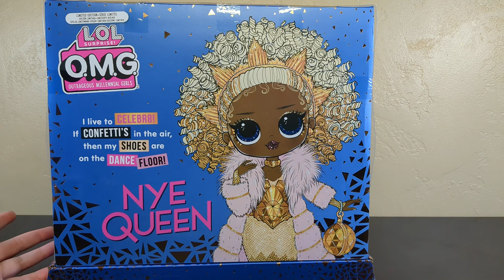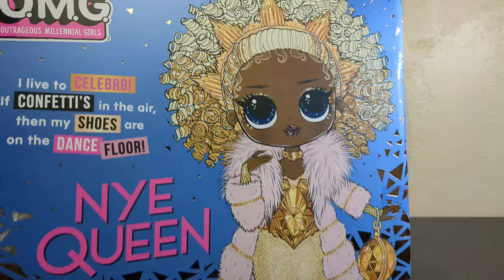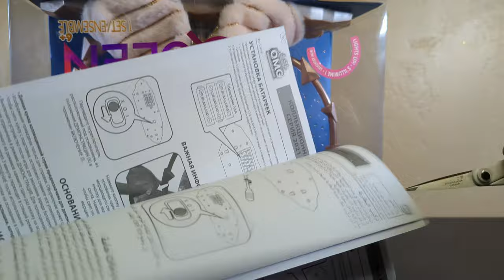LOL Surprise 2021 OMG Collector Edition Fashion Doll NYE QUEEN | Adult Collector Review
2024!  Let's bring in the new year with an older LOL OMG doll!  WHY NOT!  Open the 2021 version with a bang!  OF RETO FANTISTCIO!